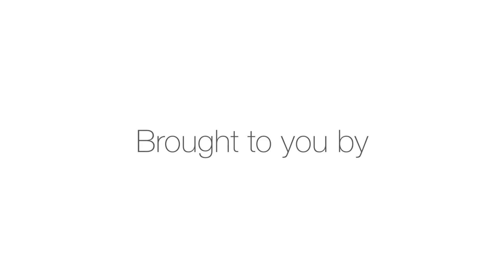Miscellaneous Acting by Morgan Matthews | Icon Shears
Hi my name is Morgan and I make videos. Let me promote your business, organization, or big idea with a high quality video.

to take advantage of my current specials. I look forward to helping you boost your bottom line.

Get your very own custom promotional video created by Morgan Matthews today by visiting